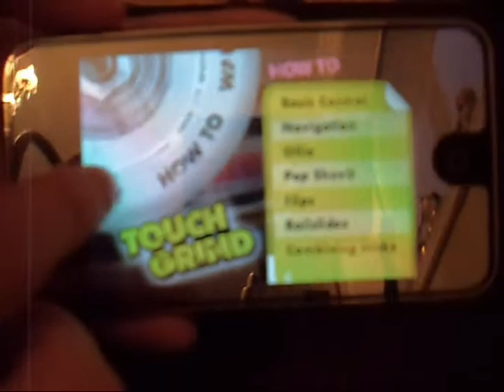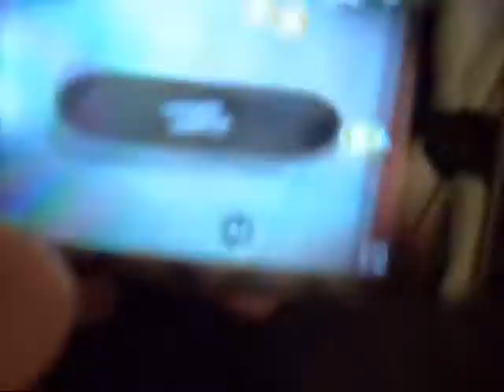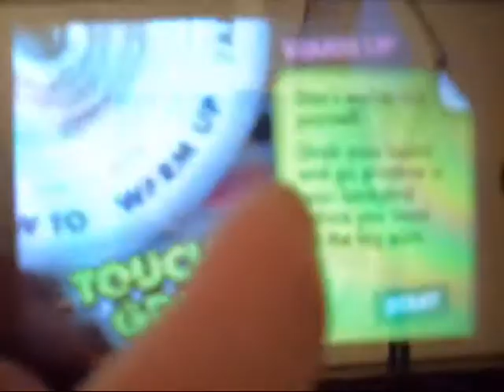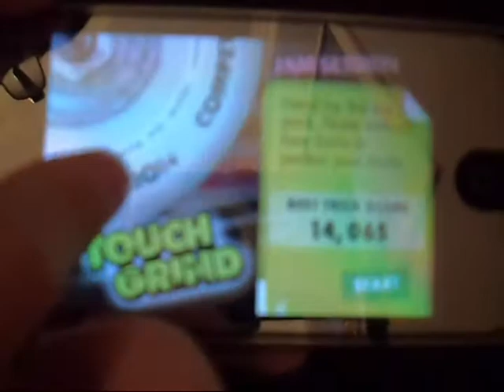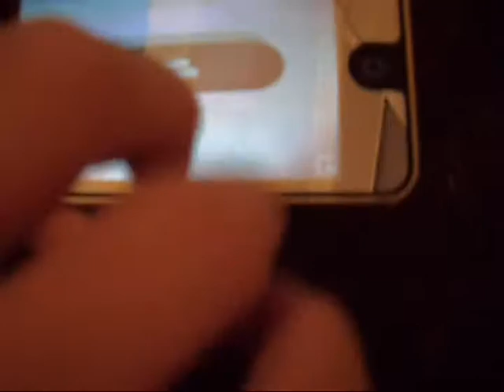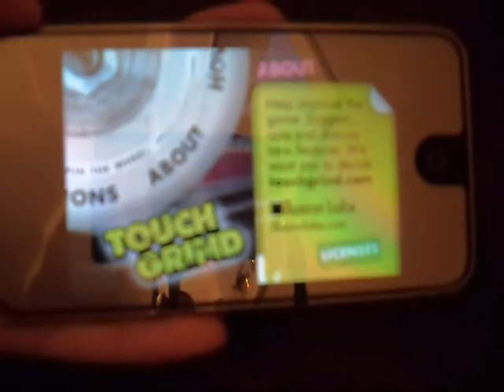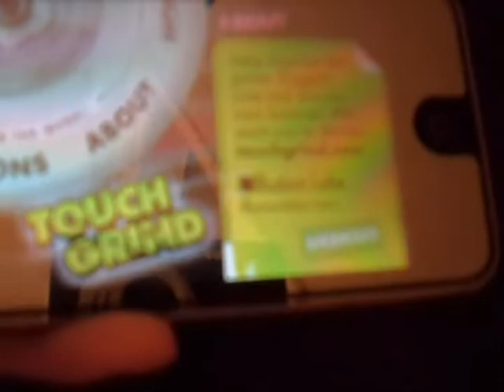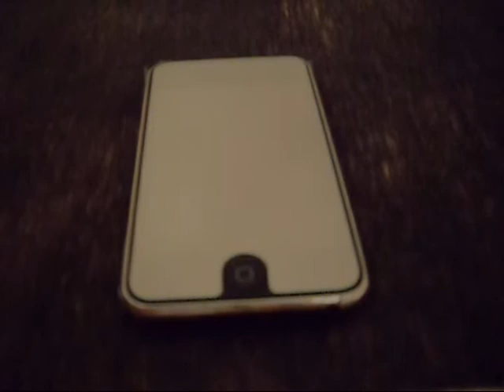iPod Touch 2G - TouchGrind (IllusionLabs) Review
01/07/09 Review of TouchGrind

Price: $4.99

Info:
Just like in real skateboarding or fingerboarding, Touchgrind is a game of skill that takes 10 minutes to understand but weeks of lectures, boring meetings and family dinners to master. Learn the tricks and impress your buddies.

The innovative finger controls together with true physics simulation let you pull off tricks like ollies, shuvits, kickflips, heelflips, impossibles, 5-0, 50-50, crooks, smithgrinds, boardslides, tailslides, darkslides etc in endless combinations.

Built on experience from the massive hits Labyrinth and iPint, Illusion Labs now brings you this killer game that will keep you boarding for hours and hours.